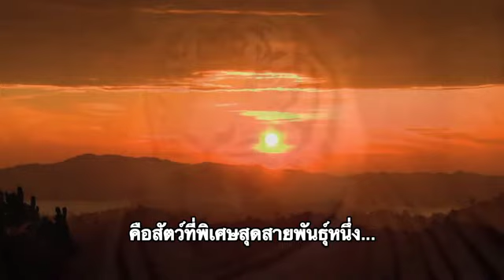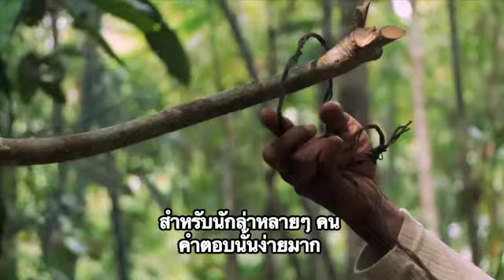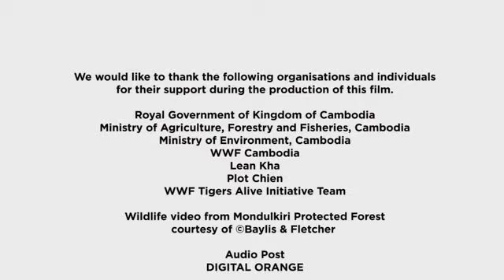คำสารภาพของนักล่า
คำสารภาพของนักล่าสัตว์ป่าที่ผันตัวมาเป็นนักอนุรักษ์ หลังจากที่พบว่าผืนป่าที่พวกเขาอาศัยอยู่เริ่มกลายสภาพเป็นป่าที่ไร้ชีวิต

ทั่วโลกมีประชากรเสือโคร่งหลงเหลืออยู่เพียง 3,200 ตัว และกำลังตกอยู่ในภาวะเสี่ยงต่อการสูญพันธุ์จากการลักลอบล่าและค้าสัตว์ป่า

WWF ทำงานร่วมกับชุมชน องค์กรภาครัฐและเอกชน เพื่อยุติการล่าสัตว์ ฟื้นฟูประชากรสัตว์ป่า และถิ่นที่อยู่อาศัยของสัตว์ป่า